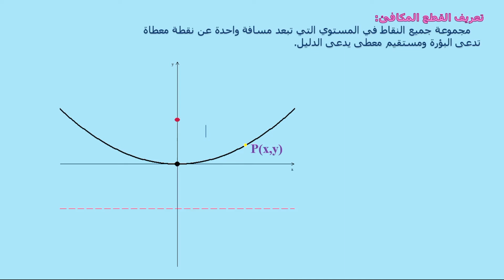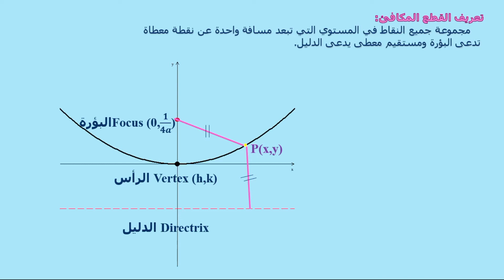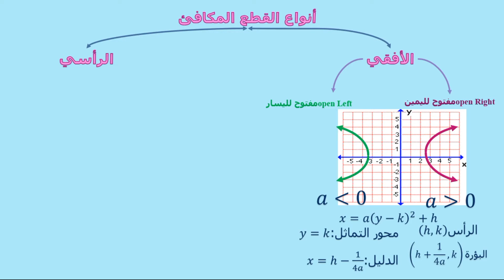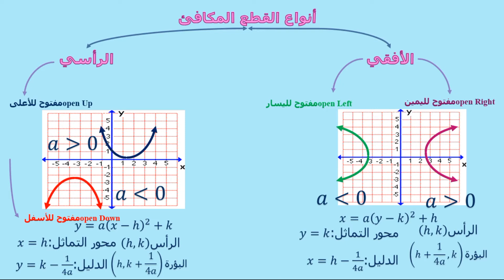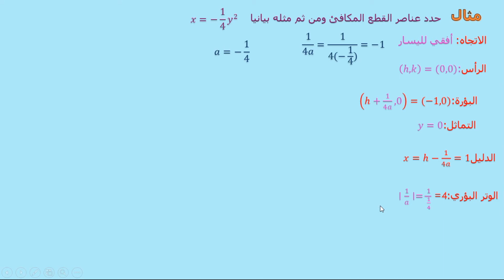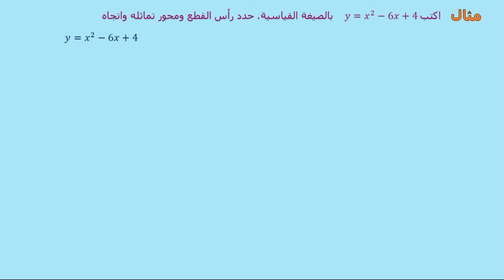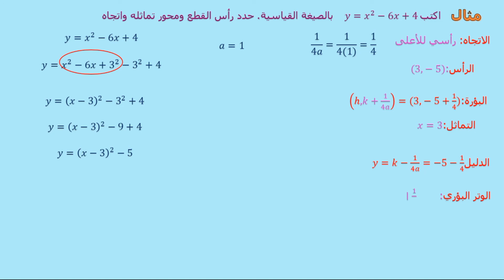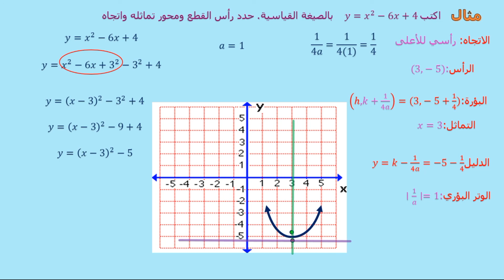parabola القطع المكافئ للصف 11 عام